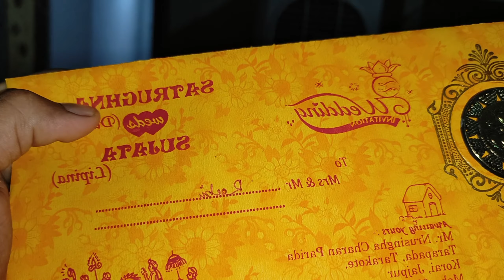Maggie maja sakalu || Gadi aji khali dabuchi..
MU TUMA RABI VLOG
(🙏Kn sabu bhala ta🙏)

(Apana mane khusi ta)